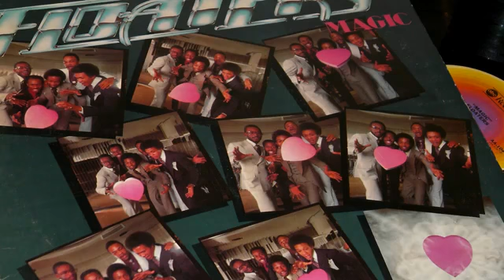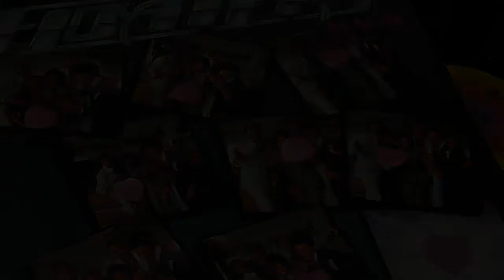The Floaters - Lets Try Love One More Time